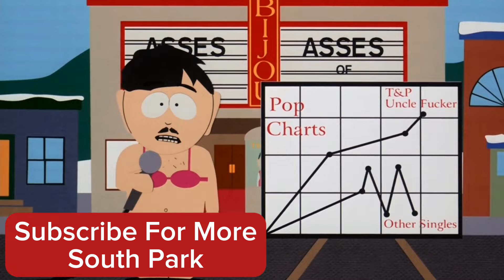South Park: Bigger, Longer and Uncut (4)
South Park: Bigger, Longer and Uncut

South Park: Season 0, Episode 1

When Stan Marsh and his friends go see an R-rated movie, they start cursing and their parents think that Canada is to blame.

New episodes
Full Episodes
1999
Full episodes in clips